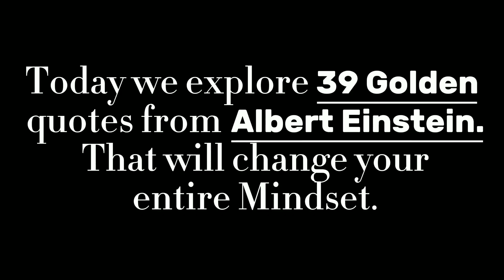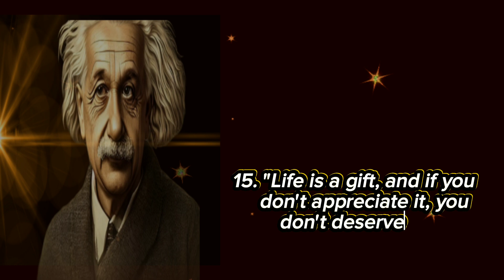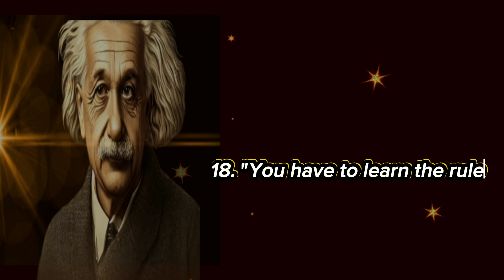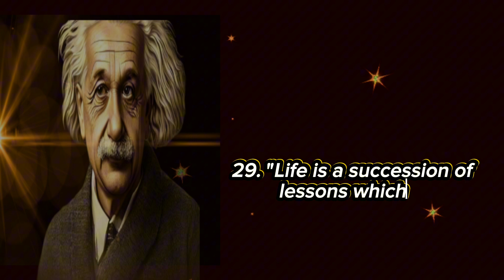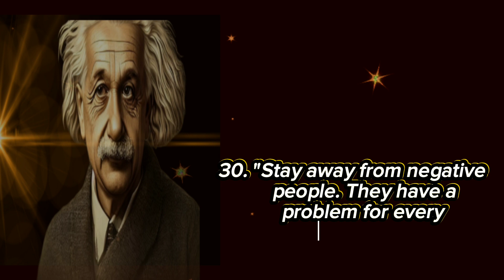30 Life Lessons Albert Einstein's Quotes Are Life Changing. (Motivational Quotes).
"Welcome to our latest video, a journey through timeless wisdom and thought-provoking insights. In this episode, we're exploring a curated collection of life-changing quotes that will inspire, motivate, and enlighten. Each quote holds a universe of meaning, and we invite you to ponder its significance and how it might enrich your own journey. Join us in this exploration of words that resonate with the human experience. Let's dive into the world of quotes and discover the power they hold in shaping our lives."